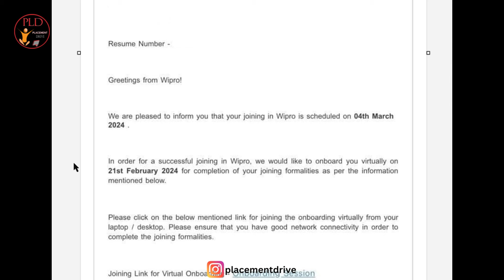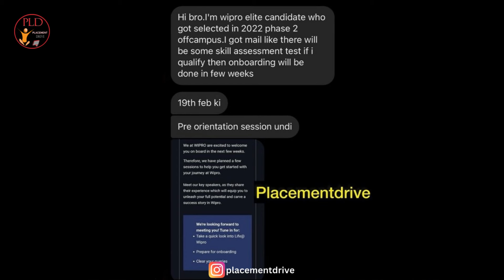Wipro Elite Onboarding Update 2024 | Phase 1 & Phase 2 Details with Proof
Wipro Elite On-boarding update for phase 1 and phase 2 candidates with proof.Virtual on-boarding date and main on-boarding date is given .